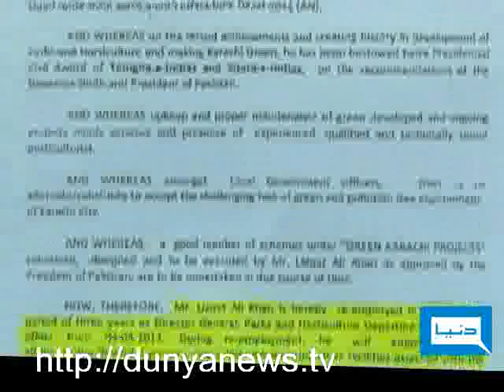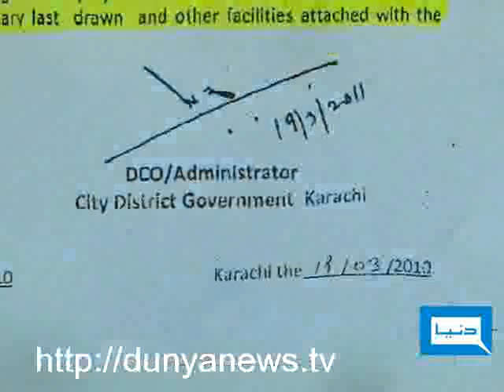Dunya TV - Green Karachi Project & MD Park.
Green Karachi Project & MD Park.